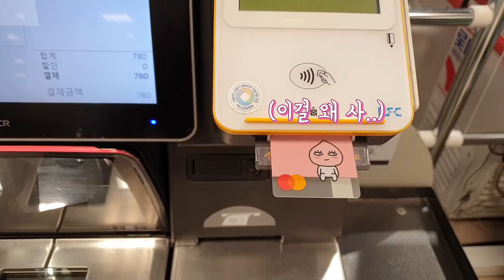EP.40(만들기) 어항 슬라임으로 마리모를 위한 아쿠아리움 수조만들기!│Making marimo aquarium with miniature toy & slime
[소품 구매한 곳!]
★어항슬라임 - 미니미야
★물개, 문어, 불가사리, 벤치, 산호초 - 미스토토